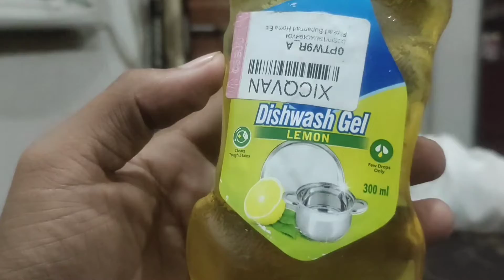flipkart supermart dishwash gel review in hindi